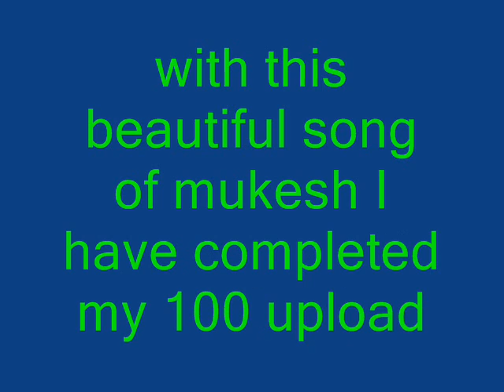aya hai mujhe phir yaad sung by Dr Deepak Saxena GRMC Gwalior